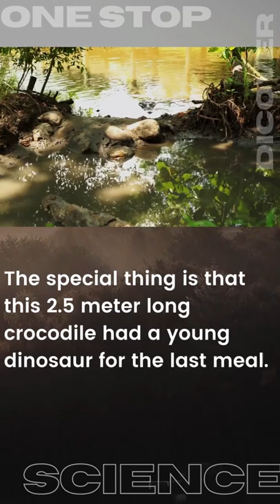This Crocodile was eaten by Dinosaurs| Dinosaur killer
The new species has been named Confractosuchus sauroktonos (the broken dinosaur killer).